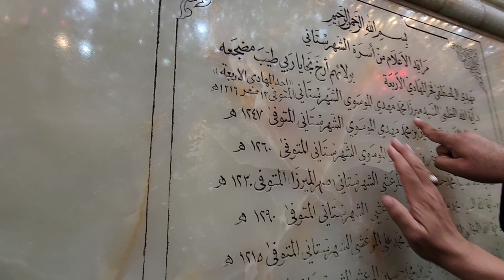Ziyarat e Hazrat Imam E Hussain (RA) Roza Sharif | Karbala Iraq | Hazrat Hussain Roza Muharram